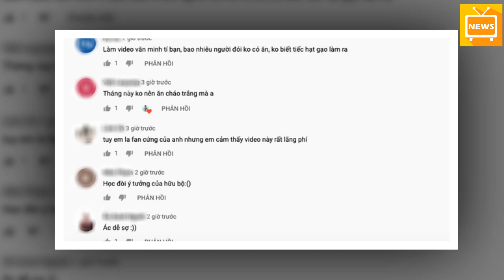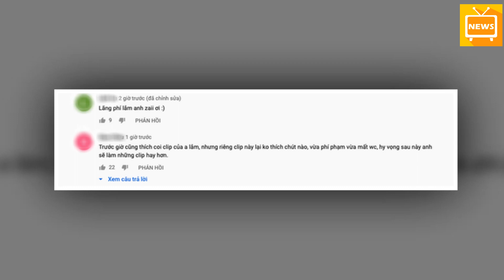Con Traj Bà Tân Vlog Tiếp Tục Bi CĐM ‘Ne'm Đ,á’ Vì Lu,ộc Ga` Nguyên Lô,ng - Tin Tức Mới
Con Traj Bà Tân Vlog Tiếp Tục Bi CĐM  ‘Ne'm Đ,á’ Vì Lu,ộc Ga` Nguyên Lô,ng